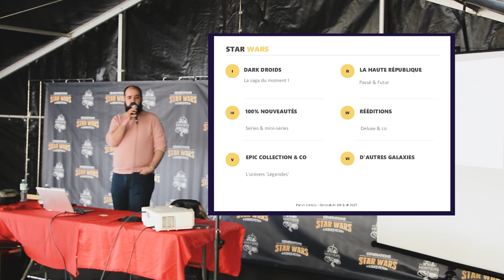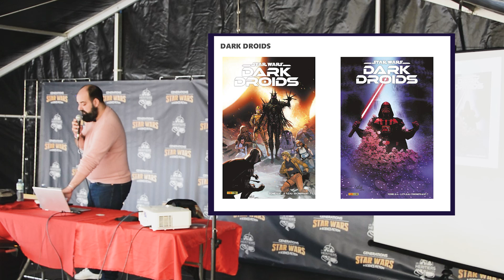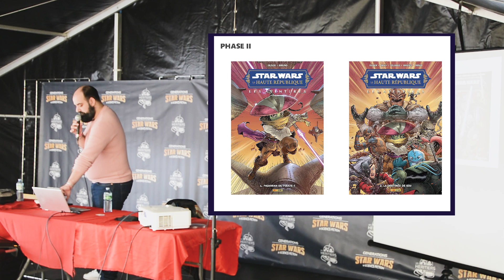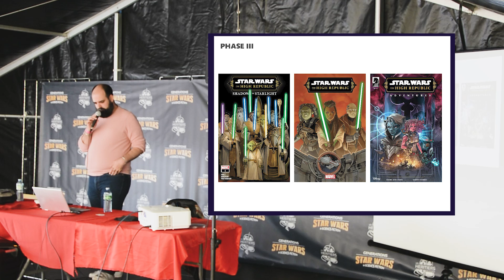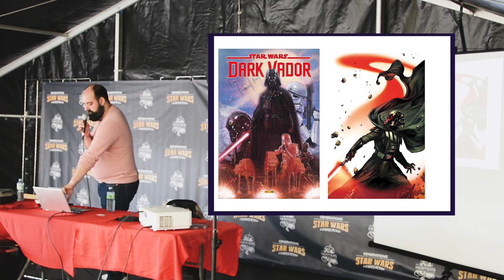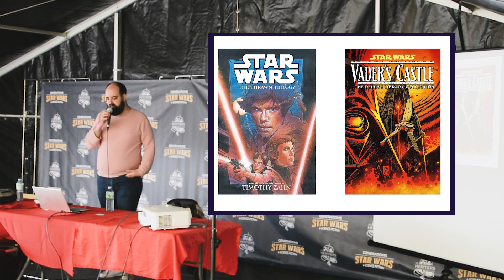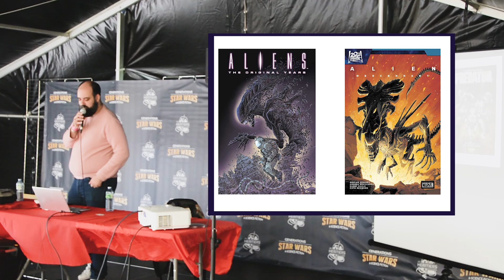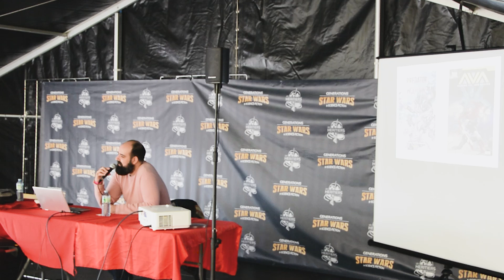Le programme des sorties BD Star Wars en 2024 chez Panini Comics - GenSW2024 à Cusset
Aurélien Vives, rédacteur en chef comics chez Panini Comics France, nous fait un point sur les futures sorties BD Star Wars chez l'éditeur mais aussi les sorties concernant les séries Alien, Predator et la Planète des singes.

Enregistrée lors de la 25e édition de la convention Générations Star Wars et Science-Fiction, organisée  par les Héritiers de la Force et la ville de Cusset les 27 et 28 avril 2024.